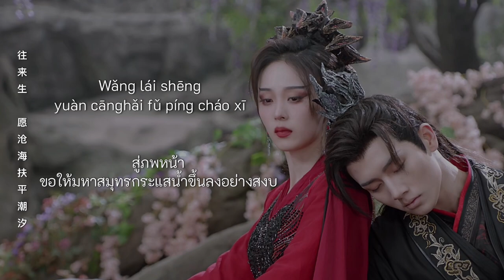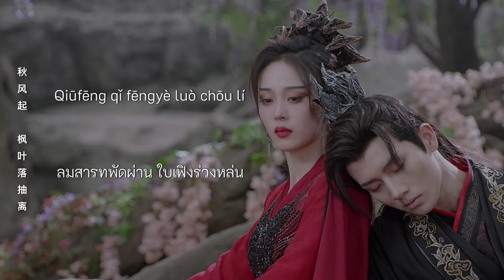[THAI SUB] 忘川 (แม่น้ำลืมเลือน) - 司鸿博 ( Si Hong Bo)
OST : 1. 浮生印 Seal of Love (สดับรักก้องยุทธภพ)
          2. 忘川序 Don't Forget My Love (รักนี้มิอาจลืม)
รับชมได้ทาง wetv ทั้งสองเรื่อง เป็นมินิซีรี่ส์

Lyric pinyin:

琴瑟起 镜中人不曾执迷
Qínsè qǐ jìng zhōng rén bùcéng zhí mí
When the piano starts, the person in the mirror is never obsessed
เสียงพินขับกล่อม คนในกระจกไม่เคยลุ่มหลง

问风月一滴泪眼角眉宇
Wèn fēngyuè yīdī lèi yǎnjiǎo méiyǔ
Ask wind moon, a tear, the corner of the eye, the eyebrow
ไถ่ถามสายลมจันทรา หยาดน้ำในดวงตา

余生遥望着你 相思不可寄
Yúshēng yáowàngzhe nǐ xiāngsī bùkě jì
The rest of my life is looking at you from afar
ใช้ชีวิตที่เหลือเฝ้ามองเจ้า

相识一场梦不留痕迹
Xiāngshí yī chǎng mèng bù liú hénjī
Get to know a dream without leaving a trace
ความคะนึงหามิอาจส่งไปถึง

*别故人 路遥可曾见君心
Bié gùrén lù yáo kě céng jiàn jūn xīn
Farewell to an old friend, has Lu Yao ever seen your heart?
ลาสหายเก่า หนทางยาวไกลเคยเห็นหัวใจท่านหรือไม่

往来生 愿沧海扶平潮汐
Wǎng lái shēng yuàn cānghǎi fǔ píng cháo xī
to the next world, may the sea level the tides
สู่ภพหน้า ปรารถนาให้มหาสมุทรกระแสน้ำขึ้นลงอย่างสงบ

青丝落入故里贪嗔痴一句
Qīngsī luò rù gùlǐ tān chēn chī yījù
Qings fell into her hometown and said a sentence of greed, hatred and stupidity
เส้นผมดำร่วงหล่นที่ถิ่นกำเนิด โลภโกรธหลงหนึ่งคำพูด

天涯若追尋 久別意雅平
Tiānyá ruò zhuīxún jiǔbié yì nán píng
If you pursue the end of the world, It will be hard to find peace after a long absence
หากตามหาถึงสุดหล้า จากกันนานใจยากสงบ

**生死契阔是传闻中的戏
Shēngsǐ qì kuò shì chuánwén zhōng de xì
Life and death is a rumored play
เป็นตายแยกจากเป็นดั่งละครที่เล่าขานกัน

凉薄了记忆
Liáng báole jìyì
Cold memory
ทำให้ความทรงจำเลือนราง

何必为无情之人剖心药石无医
Hébì wéi wúqíng zhī rén pōu xīn yàoshí wú yī
Why cut the heart of a heartless person?
ใยต้องควักหัวใจเพื่อคนไร้รักอย่างไร้ทางเยียวยา

举案齐眉是梦中的光景
Jǔ'ànqíméi shì mèng zhōng de guāngjǐng
Raising a case with eyebrows is a dream
สามีภรรยารักใคร่ให้เกียรติคือฉากในฝัน

大梦终会醒
Dà mèng zhōng huì xǐng
Big dreams will wake up
สุดท้ายก็ต้องตื่น

秋风起 枫叶落抽离
Qiūfēng qǐ fēngyè luò chōu lí
The autumn wind rises and the maple leaves fall away
ลมสารทพัดผ่าน ใบเฟิงร่วงหล่น

แปลผิดพลาดประการใด ขออภัยมา ณ ทีนี้ด้วยนะคะ